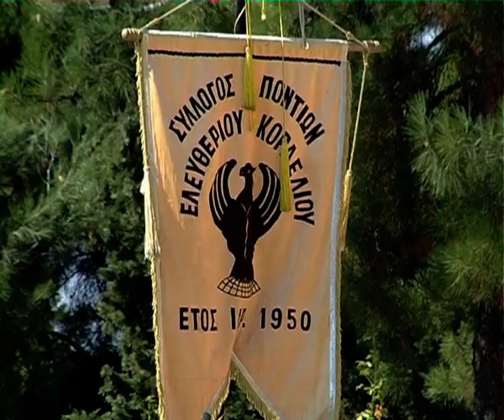Tiz Omal Akdagmaten Sylogos Pontion Kordelio